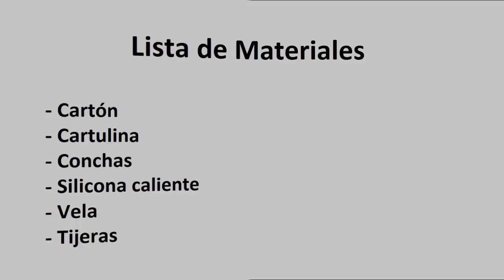Portavelas hecho con conchas - Candle holder made with shells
Cómo hacer un farol o portavelas con conchas de mar